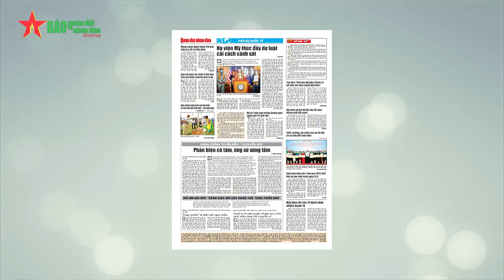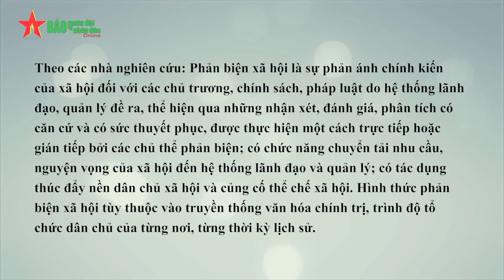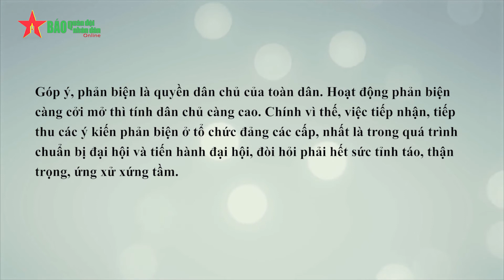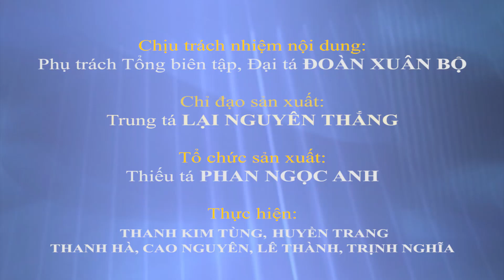Phản biện có tâm, ứng xử xứng tầm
QĐND - “Phản biện” hay “phản biện xã hội” là thuật ngữ quen thuộc trong môi trường dân chủ ngày nay. Hoạt động này ngày càng khẳng định là yếu tố quan trọng, góp phần thúc đẩy sự ổn định và phát triển đất nước.